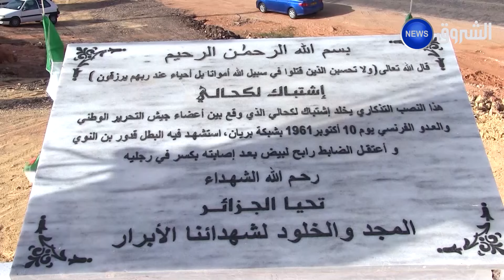غرداية| مجاهدو بريان يستذكرون الشهيد قدور بن النوي